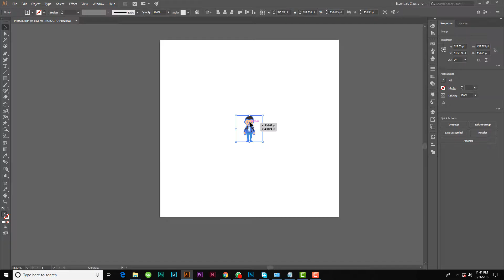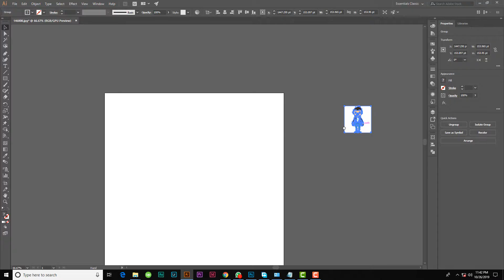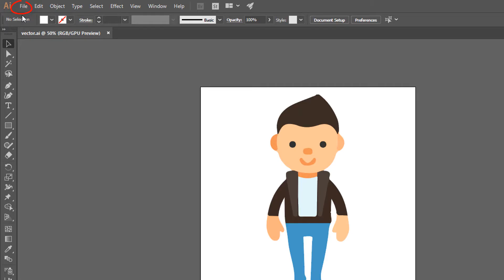How to convert Raster image into Vector Image In Illustrator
Want to learn how to vectorize an image in Adobe Illustrator?  This vector tutorial gives you the best method out there - the pen tool.  Learn how to convert any raster image (jpeg, jpg, bmp, png, or other bitmap) into vector graphics with Adobe Illustrator.  Though you can always vectorize an image using a live trace or image trace, vectorizing an image by hand with the pen tool is by far the best method for quality.